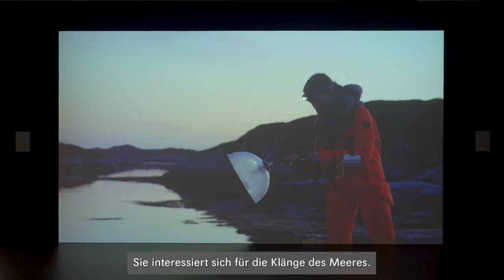Bild des Monats März: Ursula Biemann, Acoustic Ocean, 2018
Mit bild- und erzählstarken Videoarbeiten hat Ursula Biemann (*1955) ab den 1990er-Jahren Bekanntheit erlangt. Ihr recherchebasiertes Werk ist anfangs vor allem Ausbeutung und Migration gewidmet.
Werkangaben:
Ursula Biemann, Acoustic Ocean, 2018
1-Kanal-Video, Farbe, Ton
Aargauer Kunsthaus Aarau / Depositum der Schweizerischen Eidgenossenschaft, Bundesamt für Kultur, Bern
Stimme: Marion Weik
Audioaufnahme: Schalldose.ch
Produktion: ullmann.photography
Copyright: Aargauer Kunsthaus Aarau